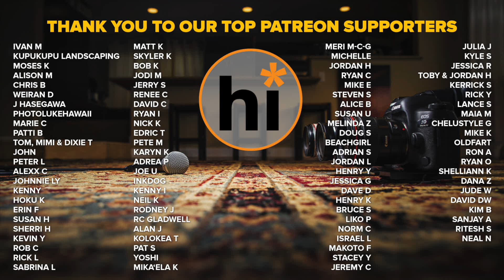Justin Kawika Young - All Good (HiSessions.com Acoustic Live!)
Justin has been a friend of the show for a very long time and we always try to grab him when he's in town. This summer he had an extended stay in Honolulu which allowed us to catch some of his new music which is ALL GOOD!

Backslide: Patreons Only

Video Credits:
Justin Young - Lead Vocals
Keyboard - Ethan Capone
Electric Guitar/Background Vocals - Pi`i Miguel